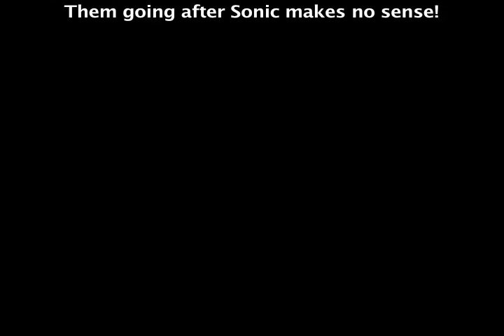Let's Play Sonic Adventure 2 Battle Part 19: Escape from the City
Lord Seth takes over the Let's Play from Lord Zeth as we begin the Hero Story. Plus: Sonic does what the title says!